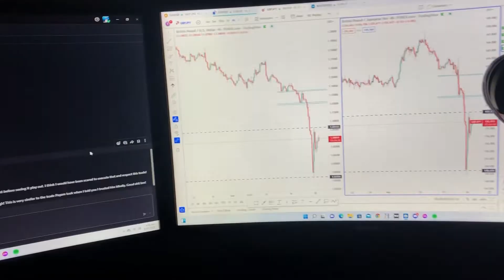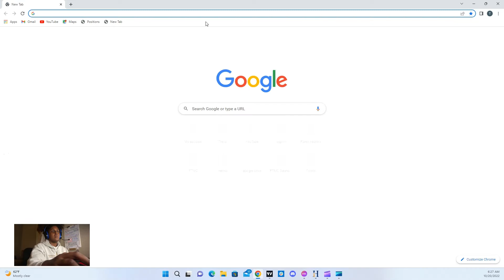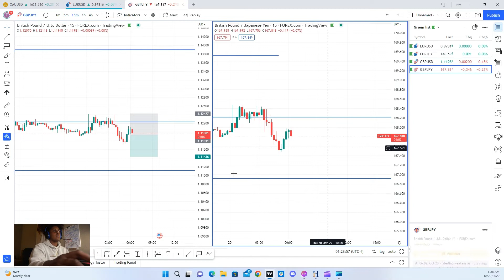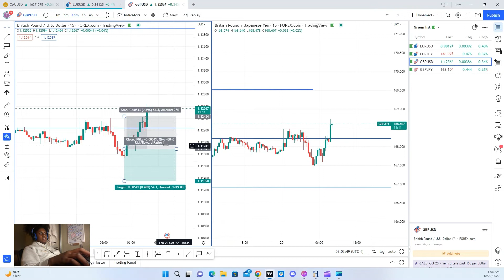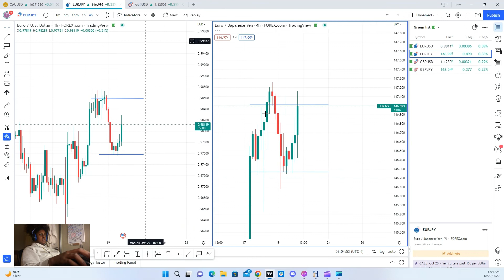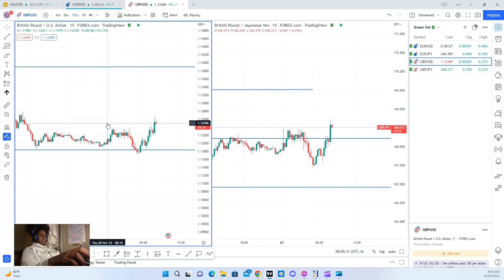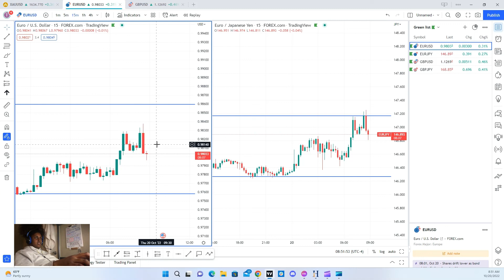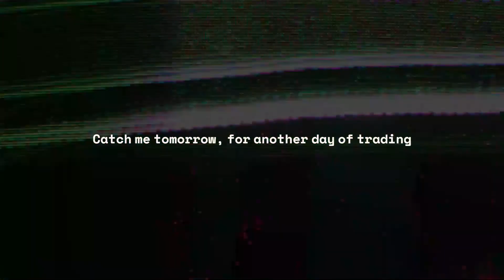Passing FTMO Challenge Part 2 LIVE Day 2 | FOREX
Interesting day today, couple loses but all within my trading plans